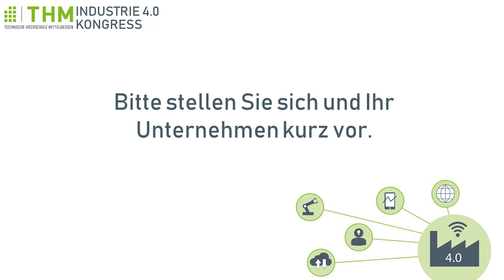Christoph Ebert [Arnold AG] | Interview zum Kongress Industrie 4.0 der THM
Interview mit Christoph Ebert [Arnold AG] zum Industrie 4.0 Kongress der THM | 27 und 28 September 2018.